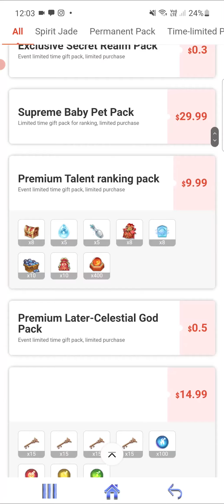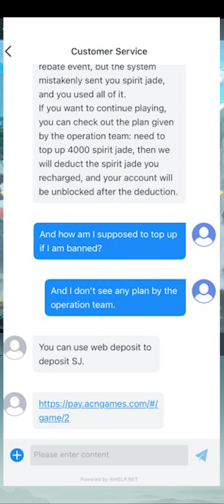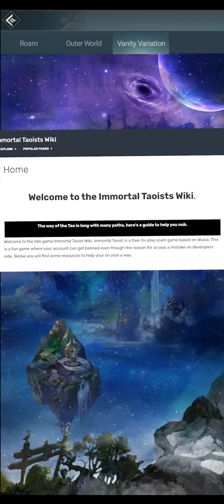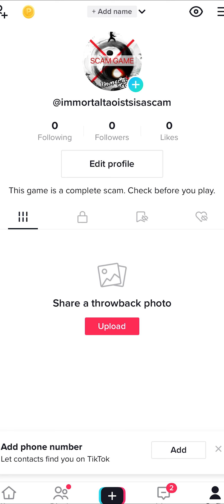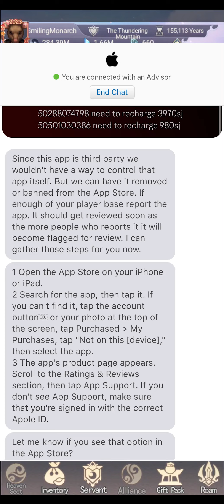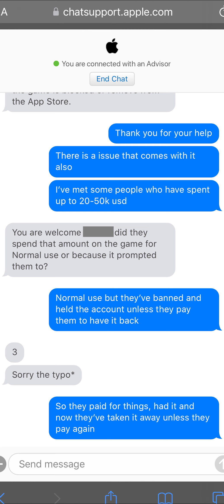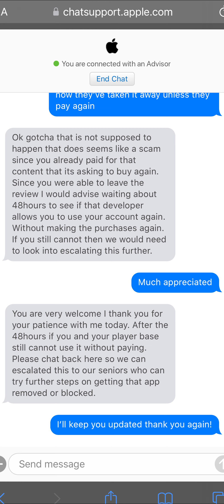MOBILE SCAM & CASH GRAB?! - Immortal Taoists Finale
This is a very different kind of video for immortal taoists and not really one i wanted to make but i think all of this needs to be said.

0:00-1:25 = Backstory
1:25-2:20 = The Banpocalypse
2:20-3:00 = The TERRIBLE Recovery
3:00-4:30 = The Bans & Reasons
4:30-4:55 = The precedent
4:55-5:35 = THE WHALES WERE HIT
5:35-6:25 = They ADMITTED it..
6:25-6:37 = Constant mutes & bans
6:37-7:43 = Social Medias have been made
7:43-8:25 = Coping & Cash Grab
8:25-10:20 = Apple Support Agrees Its a Scam?
10:20-10:55 = Poor Mods
10:55-11:20 = No-one is safe
11:20-11:55 = Devs Attacked The Playerbase
11:55-12:22 = I didnt want this
12:22-13:04 = You Cant Ban Me